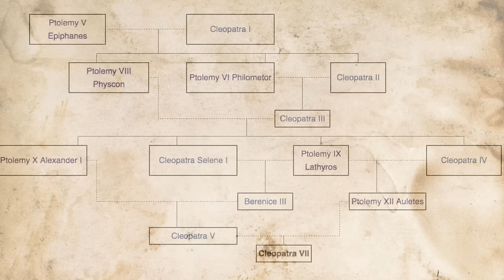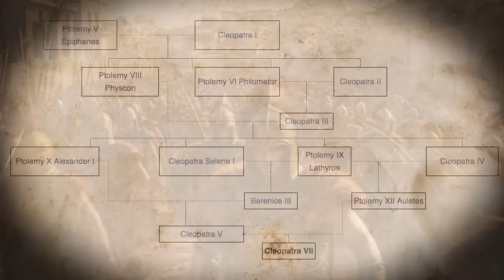Cleopatra "The Last Pharaoh"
"Welcome to our deep dive into the life of Cleopatra, the last Pharaoh of Ancient Egypt! 🐍✨ Using cutting-edge A.I. software, we've reconstructed pivotal moments from her reign, offering a fresh perspective on her relationships, political strategies, and legacy. Journey with us as we explore the world of Cleopatra, blending historical facts with A.I.-enhanced visuals. 🔍👑 Cleopatra AIDeepDive AncientEgyptReimagined"

00:00 Introduction
00:12 Cleopatra's Bloodline
01:30 Cleopatra's early years
02:44 Cleopatra's Parents
03:56 Cleopatra and her brother
05:13 Cleopatra in exile
06:18 Cleopatra and Julius Caesar
07:58 The Ides of March
08:32 Julious Caeser's Death
08:59 Arrival of Mark Antony
09:37 Cleopatra and Mark Antony
10:36 Battle of Actium
11:26 Octavian's power looms
12:14 Cleopatra's Death
12:55 After Cleopatra's Death
13:37 Cleopatra immortalized
14:07 End credits